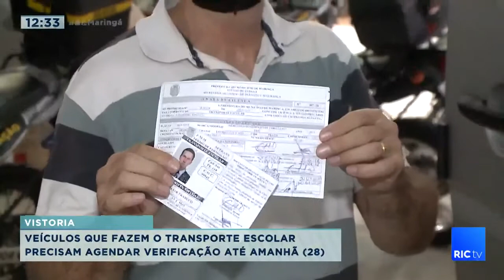Veículos que fazem o transporte escolar precisam agendar vistoria para início do semestre letivo